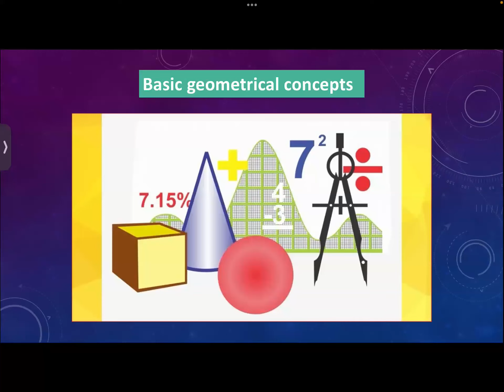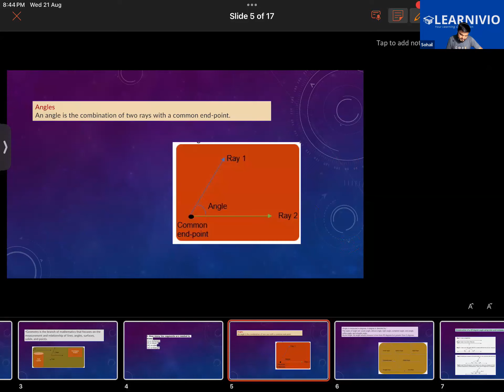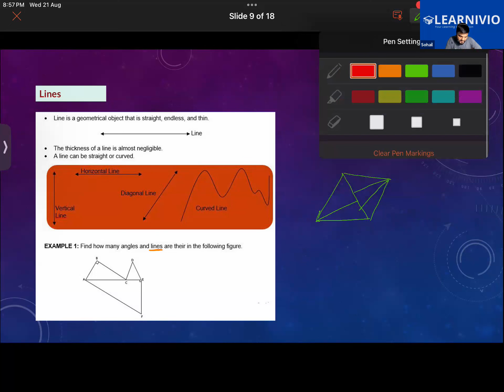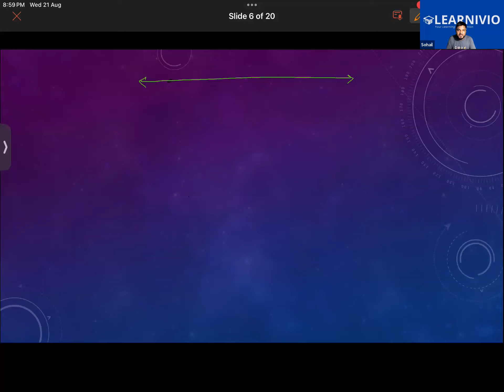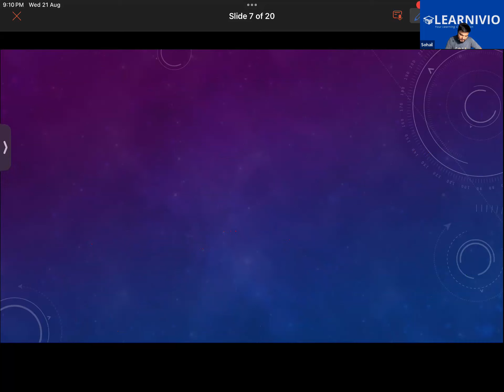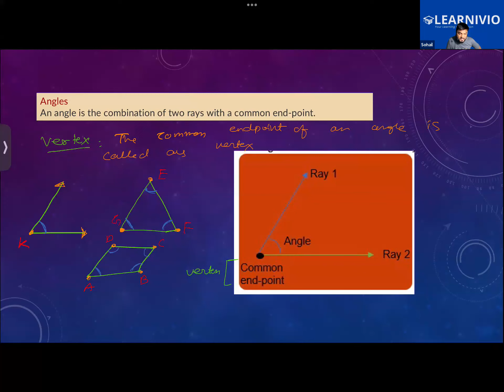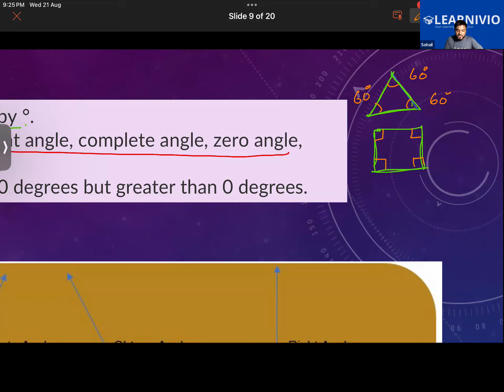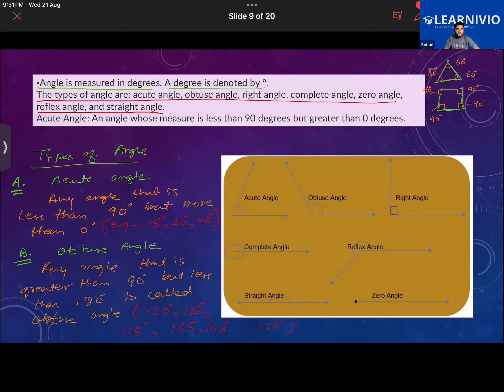Learnivio | Maths Lect 5th CBSE M1 21-08-2024